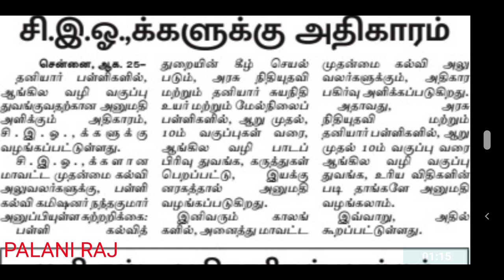TET | TRB | TN TET | PG TRB | SPECIAL TEACHERS | TEACHER ELIGIBILITY TEST NOTIFICATION LATEST NEWS